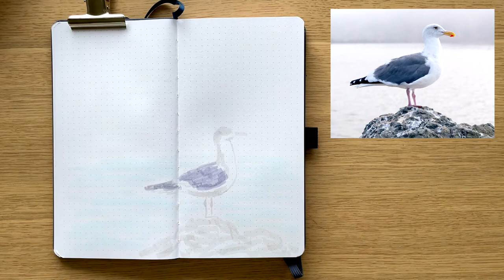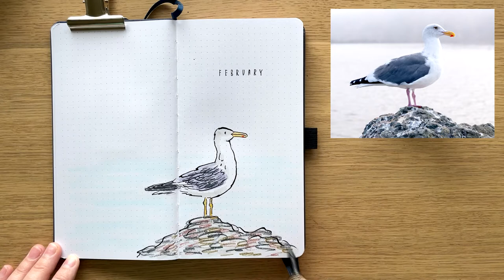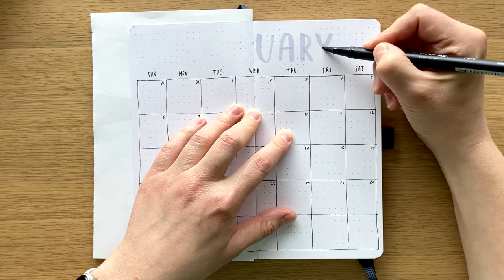PLAN WITH ME | Bullet Journal Setup February 2022 | Archer and Olive Traveler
Micron Pen 03
Daler Rowney Black Acrylic Ink
Filming Equipment